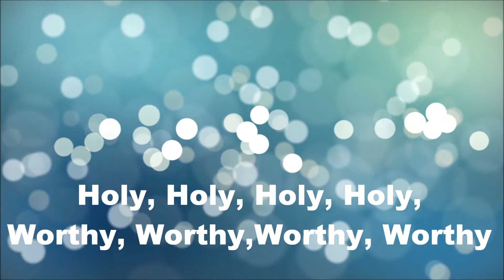Glory Invasion (Clip) - Madeline Yan-Teo and Marianna Wigg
Name of CD: Jesus The Gateway
Name of Worship Song: Glory Invasion
Sung by: Madeline Yan-Teo and Marianna Wigg